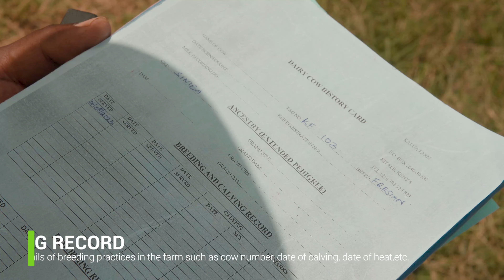How Morris Perfected Dairy Farming - Episode 2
After consistently getting low yields despite spirited efforts for a turnaround in profits from the farm, he returned to the basics on their expansive 1,800 acre farm in Kitale, Trans Nzoia County. They recruited a new manager well versed with the details of dairy farming and today from 57 cows they are doing 800 litres of milk.